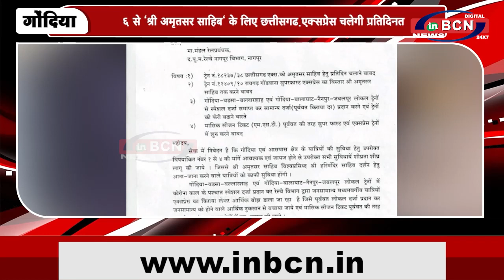26 से "श्री अमृतसर साहिब" के लिए छत्तीसगढ़ एक्सप्रेस चलेगी प्रतिदिन | INBCN NEWS